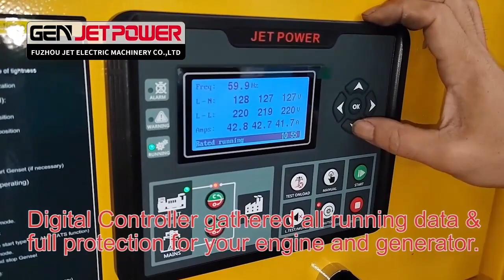Large-volume customized super silent water-cooled diesel generator sets are equipped with AVR system